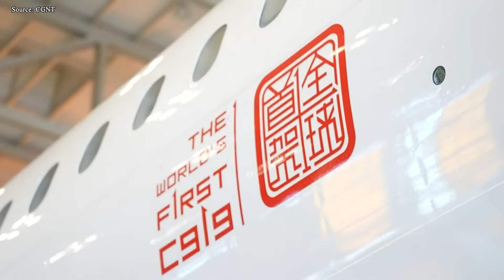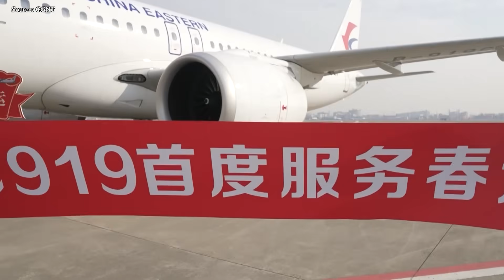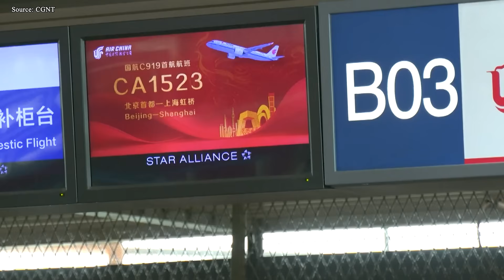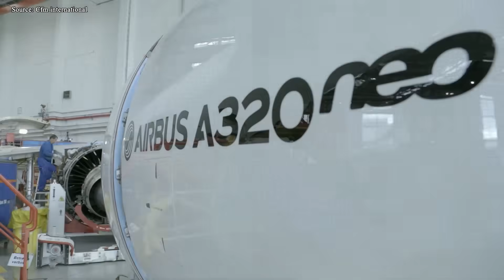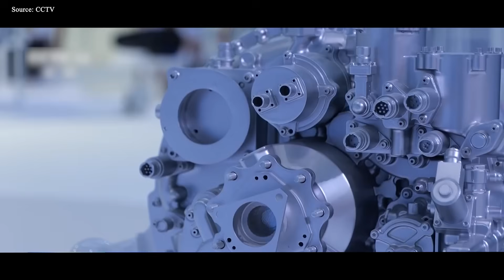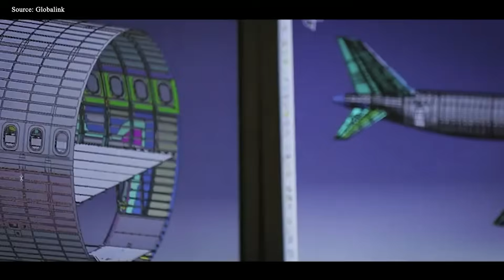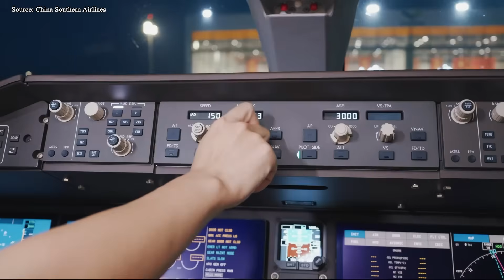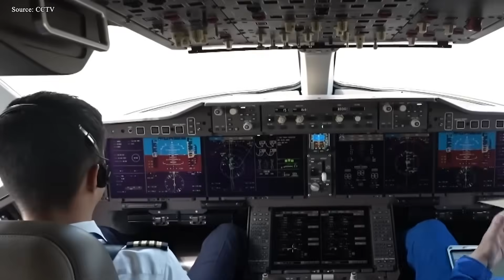This is How New C919's Engine Tech OUTSMARTS Boeing & Airbus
00:00 Intro
00:39 Why are international airlines hesitant?
04:51 The heart of the C919: LEAP-1C
07:51 Why is the CJ-1000A important?
13:00 Conclusion
Airbus CEO Guillaume Faury has made a startling prediction that challenges long-held industry assumptions. Despite doubts about China’s aircraft ambitions, he believes that the duopoly between Boeing and Airbus could soon become a tri-duo, with Comac emerging as a formidable third player. At the heart of this shift is China’s C 9 1 9 jet, which is said to possess a unique “secret weapon.” This innovation could transform global aviation and herald a new era. So, what is this weapon? Why is it important, and how could it give manufacturers an advantage? Let’s find out
Why are international airlines hesitant?
Global airline operators are facing a growing crisis. Passenger demand is soaring to unprecedented levels, fueled by a post-pandemic recovery in travel, economic growth in emerging markets, and increased global connectivity. Yet aircraft availability remains severely limited. Boeing and Airbus, the world’s two leading manufacturers, are struggling with massive production backlogs. Delivery schedules are stretched by years, sometimes even decades or more, leaving airlines scrambling to expand fleets quickly enough to meet rising demand. Each delay adds to the pressure on airlines, forcing them to operate older aircraft longer, adjust flight schedules, or even turn away profitable routes. The pressing question is: where can airlines find new solutions?
One potential answer is emerging from Shanghai: the Comac C 9 1 9. This sleek narrowbody is designed to compete directly with the Boeing 7 3 7 Max and Airbus A3 20 Neo. On paper, it ticks almost every box for airlines looking for a modern, efficient jet. It can carry between 158 and 174 passengers, has a range of around 5,500 km, and Comac claims lower operating costs thanks to its advanced aerodynamic design and extensive use of lightweight composite materials. The aircraft also prioritizes passenger comfort, with wider seats, larger windows, and a quieter cabin. These features make it an attractive, modern alternative for airlines struggling to meet fleet needs.